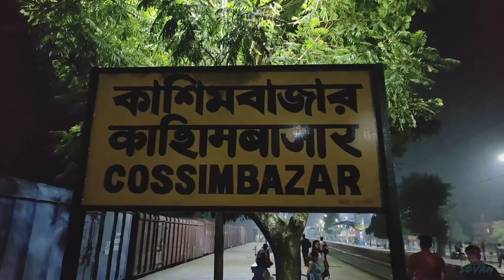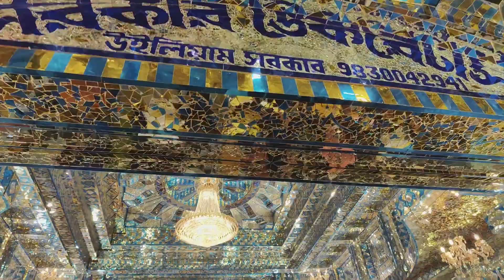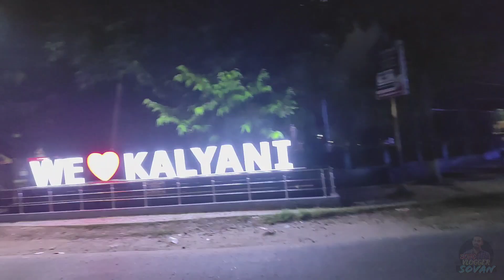kalyani top 3 Durga Puja || কল্যাণীর তিনটি সেরা দুর্গা পুজো মণ্ডপ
কল্যাণীর তিনটি সেরা দুর্গা পুজো মণ্ডপ

kalyani durgapuja pandal 2023
kalyani durga puja 2023
kalyani durga puja pandal
kalyani durga pujapandal 2023
kalyani durga puja pandal #2023
theme
location
kalyani durga puja pandal 2023 map